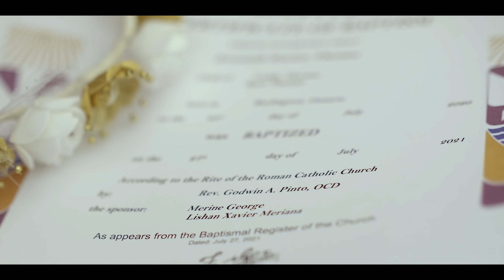BAPTISM of JEREMIAH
Baptism and Birthday celebrations of Jeremiah Kurien Thomas.